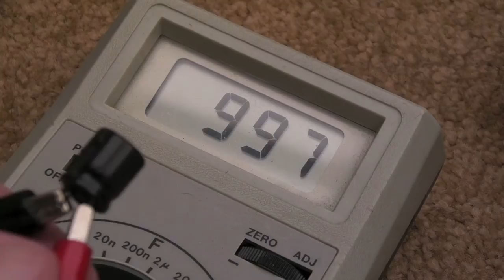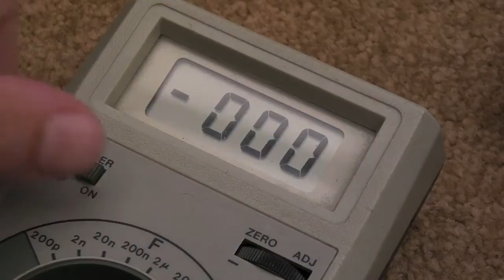Panasonic 3DO Repair Follow Up (FZ-1)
A short video follow up video on the problems I had with the Panasonic FZ-1.  In the second part I really should have replaced the other two capacitors, and checked the SRAM battery.